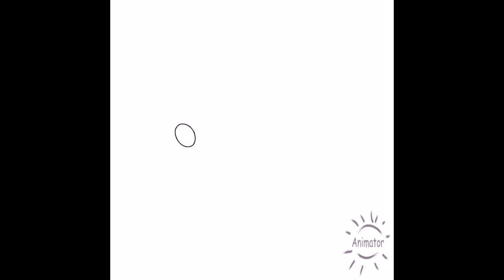All anamation video s